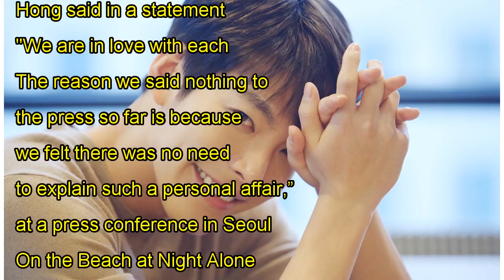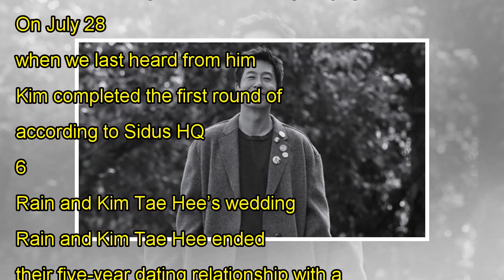The 7 biggest Korean entertainment news stories of 2017